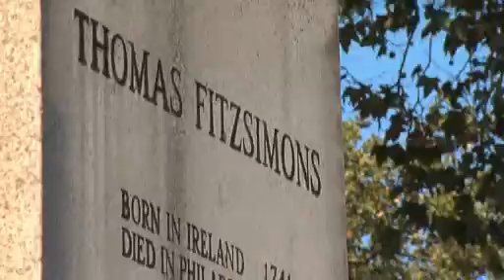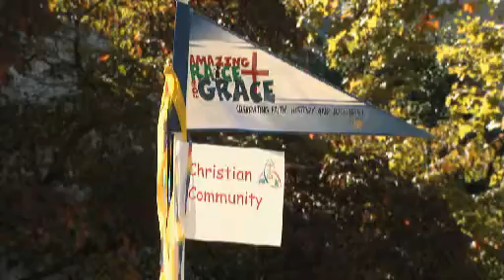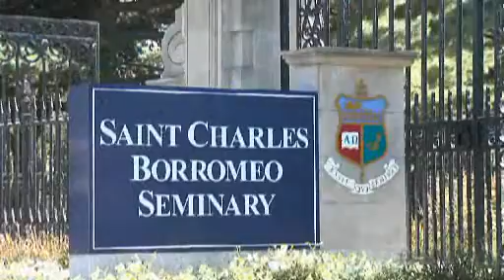The Amazing Race for Grace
Thousands of youth participated together in a major bicentennial event discovering their Catholic history and celebrating their Catholic faith.